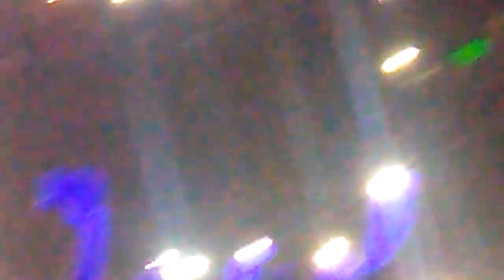Babymetal WE ARE THE ONE! Denver 2019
Denver The Ogden 2019